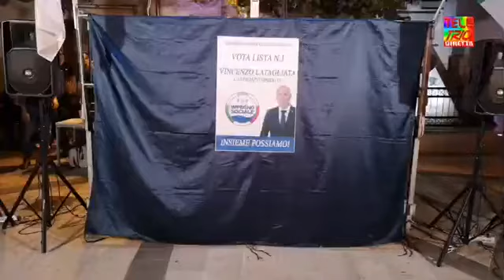Amministrative 2019 Faggiano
Pubblico comizio di chiusura della lista IMPEGNO SOCIALE - 24 Maggio 2019